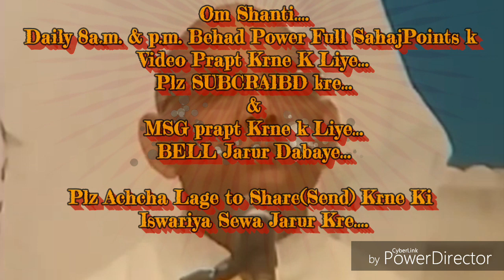बीजरूप स्थिति का अर्थ & चमत्कार और स्थित होने की बेहद सहजविधि और अभ्यास... By माननीयB.K.सूरज भाईजी